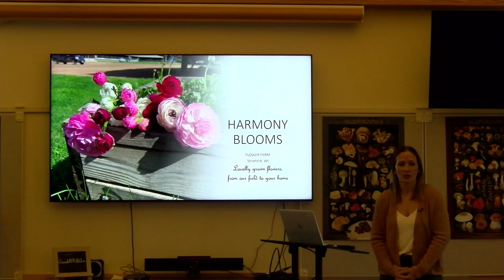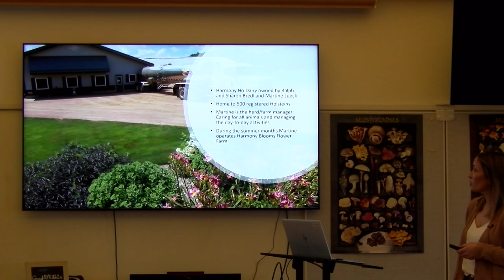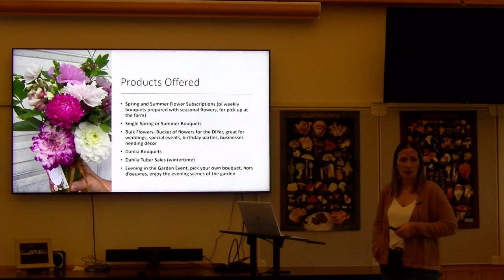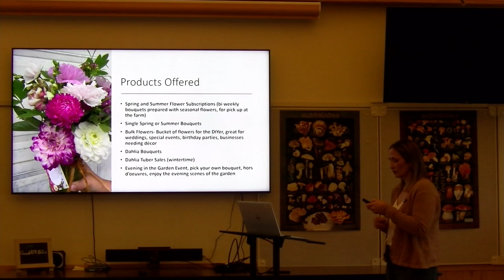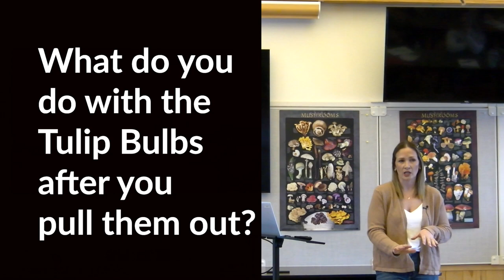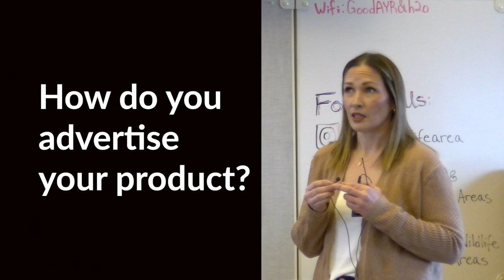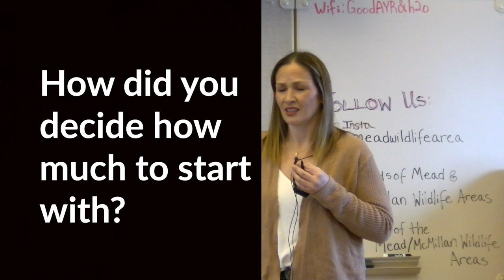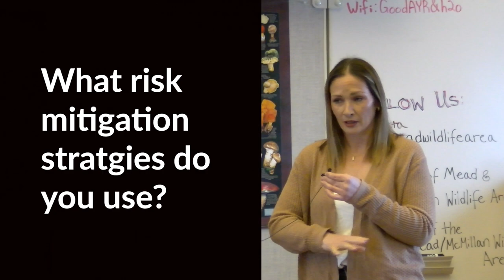VITAL: Harmony Blooms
In this video Martine Bredl- Lueck discusses her business, Harmony Blooms, as part of the VITAL: Valuably Informed Thriving Agricultural Leaders program.